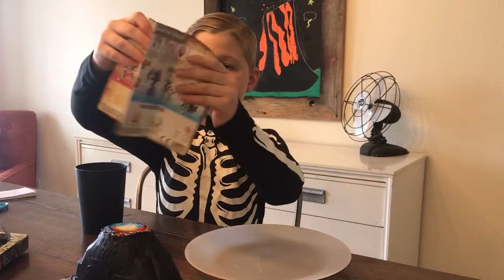Treasure X Fire vs Ice Extinct Beasts Pack Unboxing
Watch Miles unbox Treasure X Fire vs Ice Extinct Beasts Pack